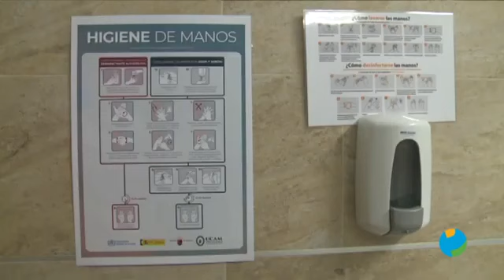Dr. Juan Madrid 'Especial Coronavirus: Prevención y actitud ante el virus'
El doctor Juan Madrid dirige  y presenta el programa 'Especial Coronavirus: Prevención y actitud ante el virus' a lo largo de una serie de programas el Doctor y los invitados expertos nos darán las claves para conocer al Covid19, Coronavirus.
En este vídeo se trata las medidas de prevención y de cómo mantenernos fuertes psíquicamente para afrontar esta difícil situación.

Invitados al programa:

- Dr. ALBERTO TORRES, jefe de servicio de Medicina Preventiva en el Hospital Virgen de la Arrixaca, y catedrático de Medicina Preventiva en la UMU

- Dr.JAIME PEREZ médico especialista en Medicina Preventiva

- Dra. CARMEN ALCARAZ, psicóloga, experta en psicología de catástrofes, crisis y emergencias psicológicas

Para continuar recibiendo información:
Visítanos en: lasaludentusmanos.ucam.edu